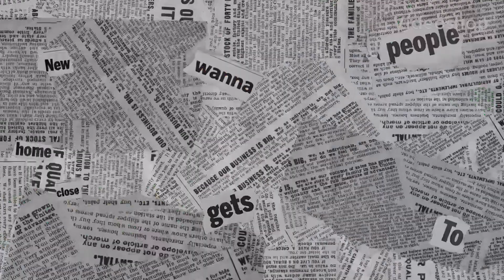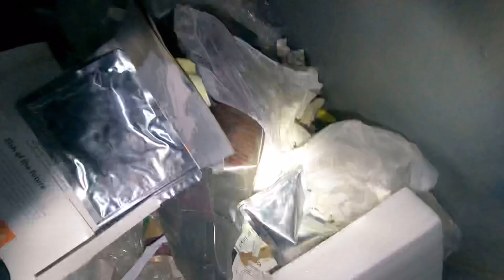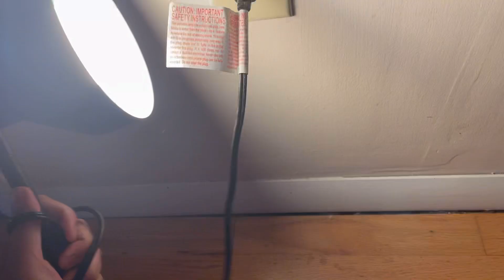Dumpster Diving, ariba na summer! Beach chair E-device stand nakuha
Hello BFF, welcome back to binning frenzy. Salamat po sa patuloy na supporta. Sumaglit sa basurahan after school drop off. Hindi pinalad sa early morning, so binalikan sa gabi.
At gusto rin ma experience ni Lex mag kalkal kaya umariba na din.
Nakakuha tayo beach chair at some decors, Meron din lamp at laptop stand. Kay Pwede na rin, kahit konti nakuha sa green wheelie bins. Happy pa rin.

Salamat po sa always na panonood mga BFF. Ingat always.

Best
Aiza